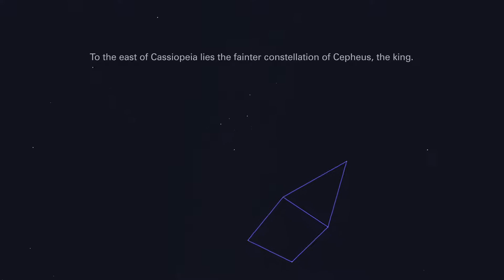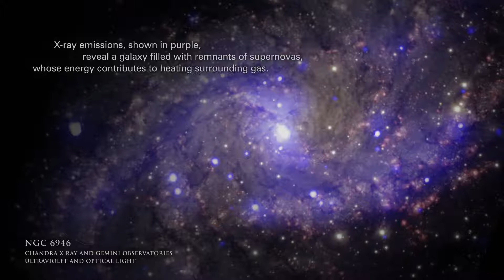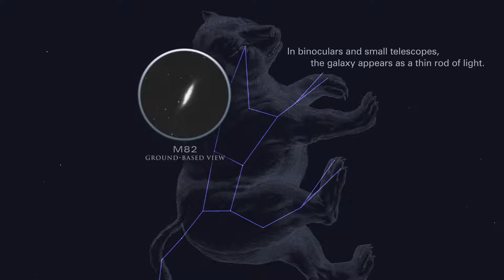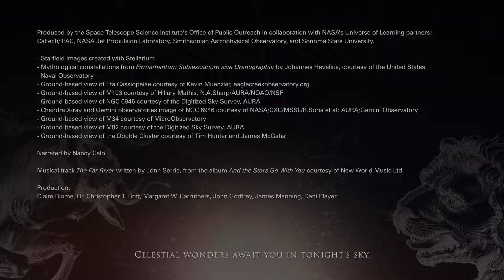Tonight's Sky: December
Step outside on a cold December night when the stars shine bright to find the Big Dipper, Cassiopeia, and Cepheus. They will help you locate a binary star system, a fan-shaped open star cluster, and a variable star.